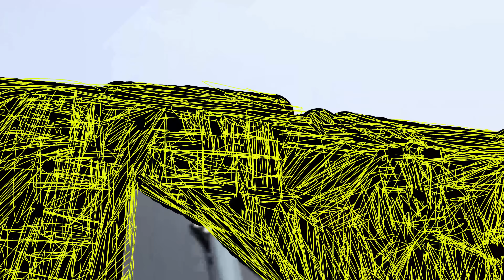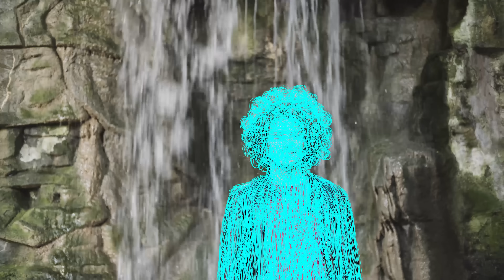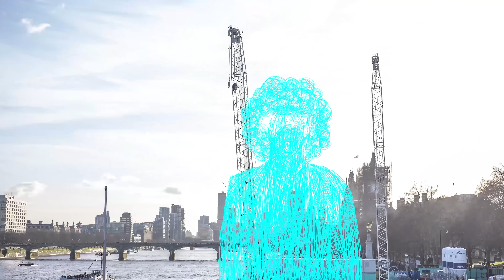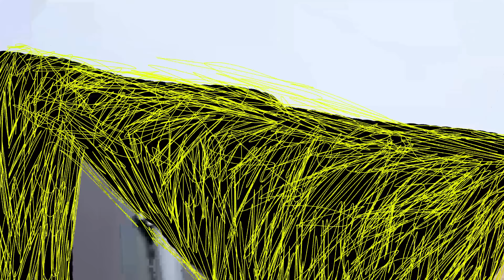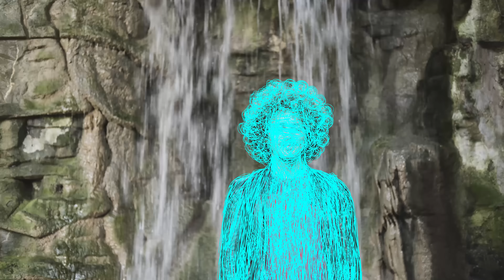Promenade - Aleph Trio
composed by AntonioCece
Video by LudovicaBastianini

Antonio Cece  Guitar
Daniele De Santo  Double Bass
Marco Fazzari Drums
Sound engineer Carlo Gentiletti mix & master
Recorded live @EliosRecording Castellammare in August 2019

"Promenade" the first single of the Neapolitan trio Aleph Trio is OUT NOW, one of the 5 finalist bands of the prestigious Fara Jazz Festival of this 2020,the video is online on September 28, followed by the publication of the homonymous album "Promenade

The band is composed by Antonio Cece, guitarist
and composer of the trio, Daniele de Santo, double
bass player and Marco Fazzari on drums. The
album, of 7 instrumental tracks, has already
reached the ears of American A&R Wulf Muller
 (Sony, Okeh), who wrote about it on his blog: “Antonio has a clear and touching guitar sound,
it can be relaxing or have a powerful groove, but
it always tells us a story ... and Fazzari and De
 Santo support it and push it when needed.
Amazing and highly recommended debut album

The video is entirely made by the visual artist
Ludovica Bastianini, recognized in Italy and
abroad for her photographic research.
 Photography is in fact the privileged means of
 narration of this animated short. Alternating
hand-painted and digital photographs,
 pics taken ad hoc and ready made
photographs taken from the personal archives of
the musicians, in an ironic and surrealist way,
"Promenade" speaks to us of a common experience
  to many of our young people and not
only: the experience of emigration, of traveling in search of someone or something, of getting lost in other cultures and countries, even of the attempt
to homologate, and then, at times, to return to
 one's hometown, with a new awareness, and find
 oneself again, recognize each other.

 "It is an experience that both Antonio and I have
 faced and it is the one that finally led us to share a
 common path. The images in the video were taken
 in Naples, Milan, Paris, London, Brighton, Zurich,
  New York, the cities where we lived, which made us
 dream, fall in love, sometimes made us feel
 inadequate, sometimes warmly welcomed us ".

ALEPH TRIO
The Aleph is the first letter of the Phoenician alphabet and the first letter of the Hebrew alphabet. It has alpha as its Greek correspondent, and the Latin A also originated from this letter.
Aleph is the symbol of unity, of principle, and therefore of power, continuity, stability, equanimity. It is also the spiritual center from which thought radiates, establishing a link between the higher and lower worlds
The musical show of the trio is based on unpublished compositions by guitarist Antonio Cece, elaborated and synergistically interpreted by the rhythm section Fazzari, De Santo. Versatile and eclectic trio that moves in sound spaces with firm steps, well directed by an interplay consolidated by years of collaborations between live projects and recordings. Promenade was conceived as the story of a traveler who curiously explores the link and effort between the act of leaving and returning.
Promenade is a walk through landscapes that each of us could carry inside. It started as usual: looking for something or someone. And it ends like other stories: returning home, with an acquired awareness. The three Neapolitan musicians direct their energies in music towards a search for an improvised language steeped in jazz, classical music, rock, minimal, electronic, and colors belonging to their musical roots.
The tracks of Promenade are interpreted with a poetic that refers to descriptive instrumental music and a narrative with wide scenarios and dreamscapes.